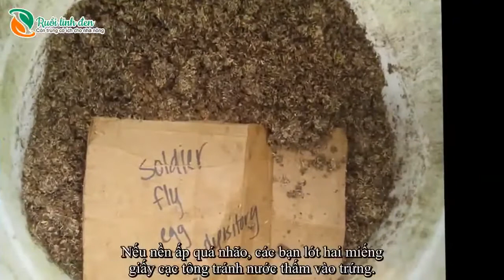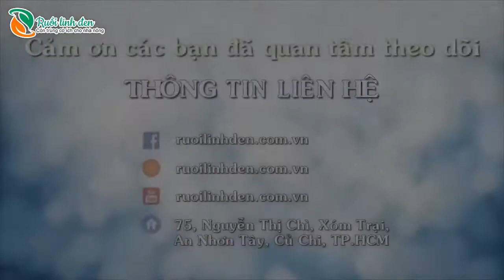Quy Trình Nuôi Ruồi Lính Đen Thương Phẩm 0968 869 708 Ruoilinhden com vn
Hãy đặt chế độ XEM TRƯỚC Trang để nhận được nhiều GIÁ TRỊ sớm nhất chúng tôi chia sẻ, nhiều KHUYẾN MÃI HOT NHẤT.
BẠN HÃY HÀNH ĐỘNG NGAY ĐỂ ĐI TRƯỚC.

Chia sẻ cho nhiều người nếu bạn thấy nó giá trị.
Cảm ơn bạn đã quan tâm đã chia sẻ.
BẠN TRAO (CHO) ĐI LÀ BẠN NHẬN LẠI.